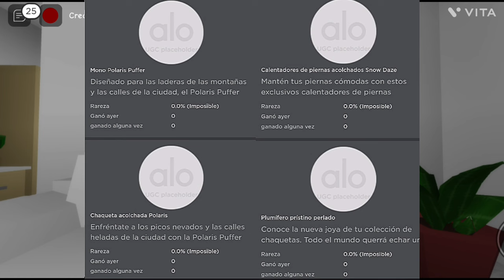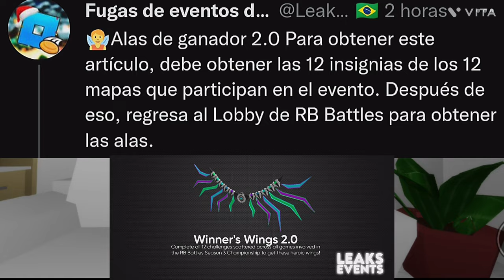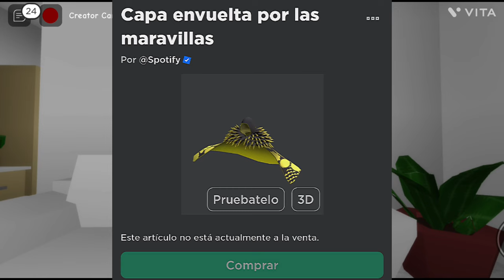Roblox Noticias - Nuevo Inicio De Sesión + Barbie House en Roblox + Emblemas Aló Santuary y más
Roblox Está Agregando - Nueva Forma De Iniciar Sesión - Una Forma Segura ?
Nuevos Emblemas - En Evento De Aló Santuary - Posibles Ropas Gratis.

0:00| Saludos y Agradecimientos a Suscriptores
0:15| Nueva Forma - De Iniciar Sesión - Es Seguro ?
0:40| Nuevos Accesorios - Con Temática Navideña
0:52| Nuevos Emblemas - Evento Aló Santuary
1:09| En Venta - Accesorios Karlie Kloss
1:19| Barbie Dream House - Estará En Roblox
1:33| Se Reveló De Forma Más Detallada - Cómo Obtener Ítems De RB Battles
1:46| Fallos - En El Filtro Del Catálogo
2:04| Capa De Spotifai - Fecha Límited y Bug Solucionado